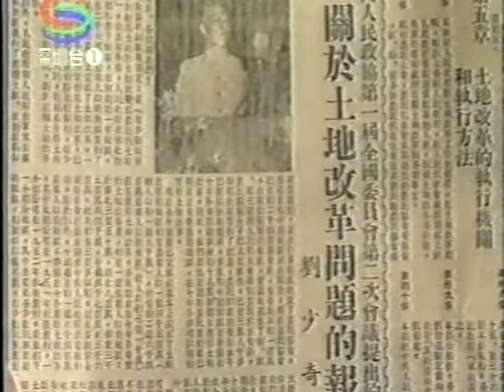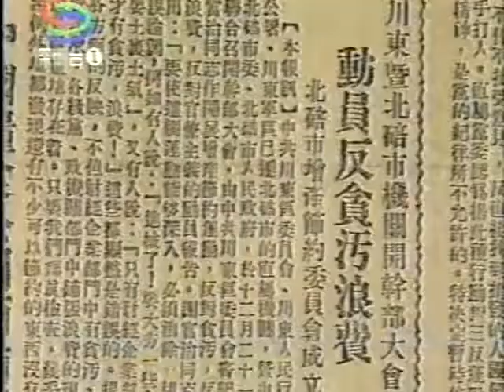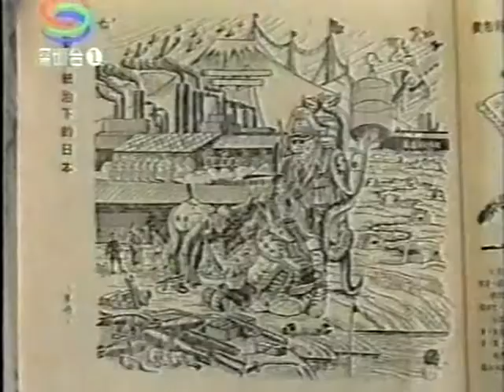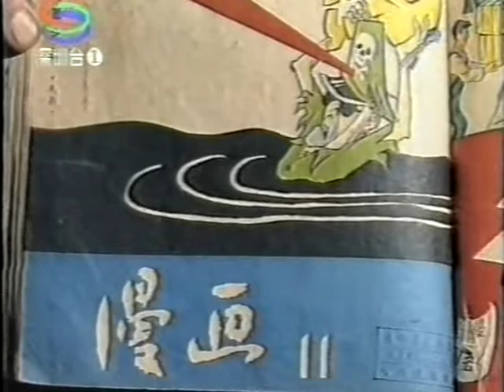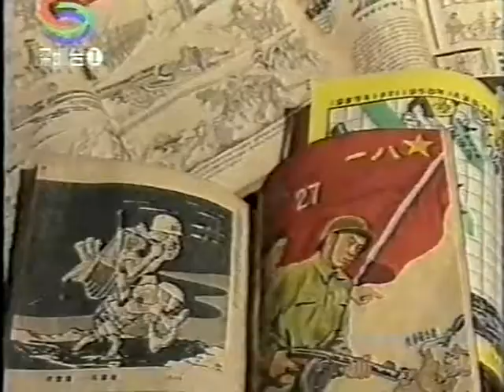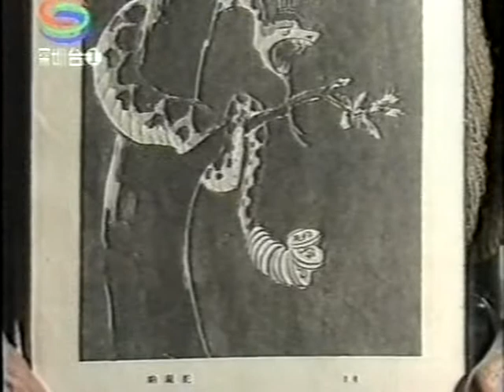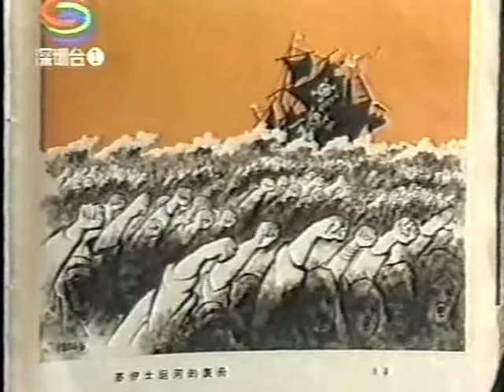美國中國戰爭 红色中国 HOT WAR US CHINA Rising military Communist